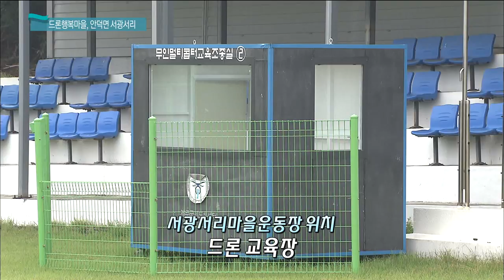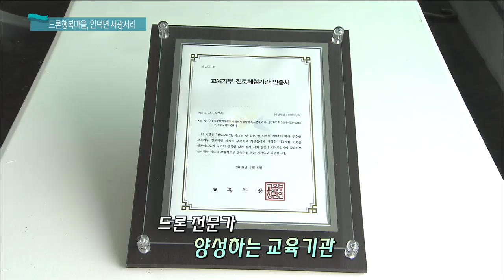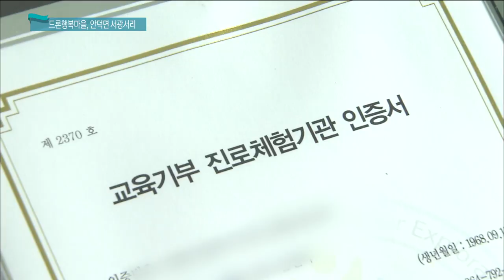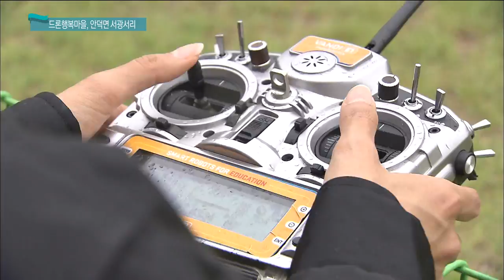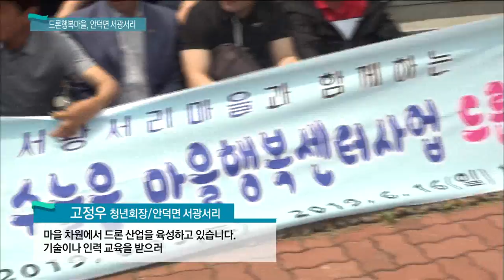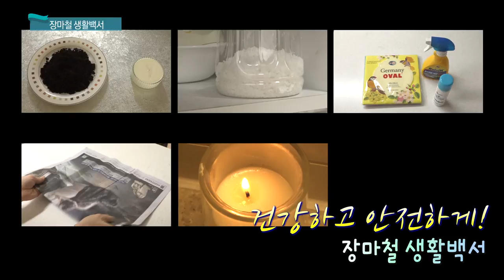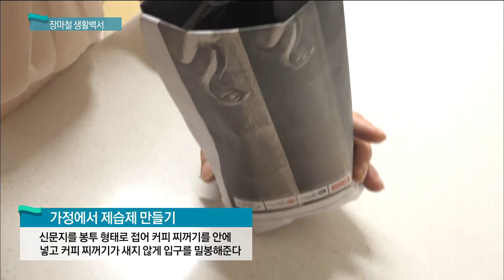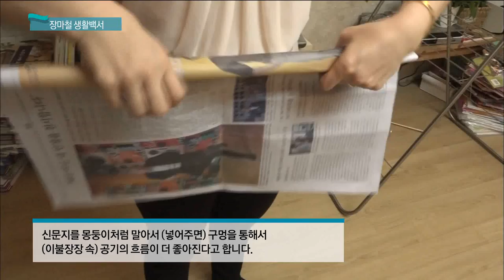생방송 제주가 좋다 (6월 21일 방송)